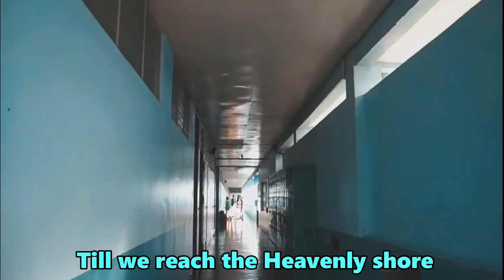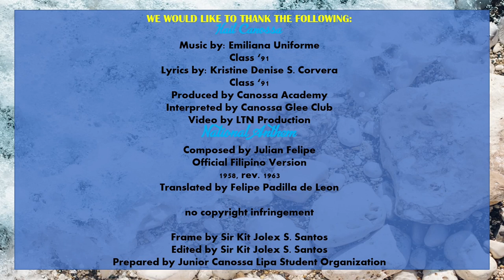Canossa Academy Lipa - Virtual Morning Assembly 2021-2022 (TTh)